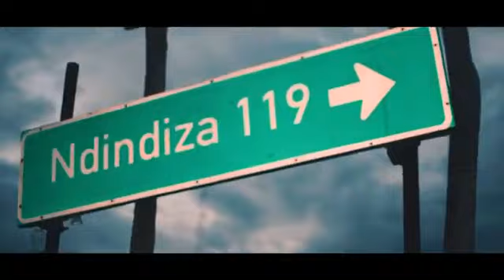Makwirrini baloyi --Nivuyile